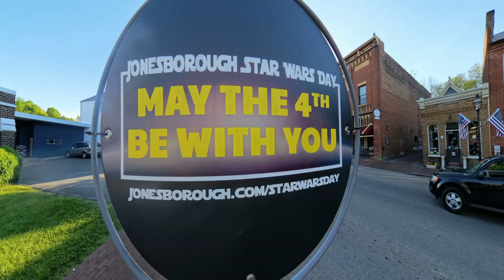May The 4th Be With You... Welcome to Jonesborough Star Wars Day